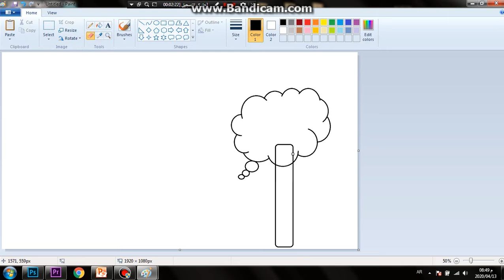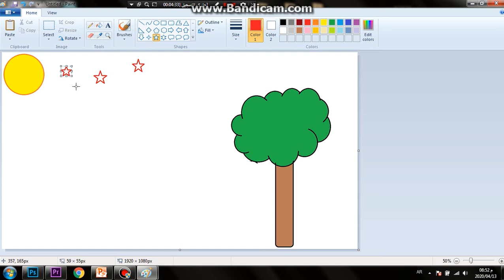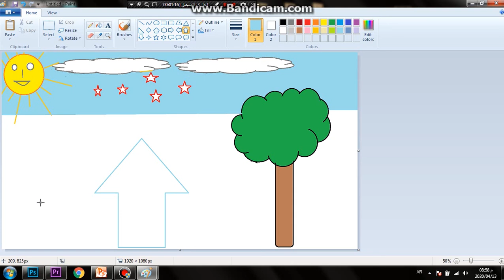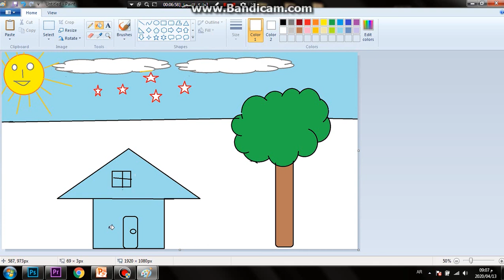رسمت شمس ونجوم وسحاب وشجرة وصنعت بيت جميل بالرسام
نتعلم على برنامج الرسام لحد ما كورونا يخلص